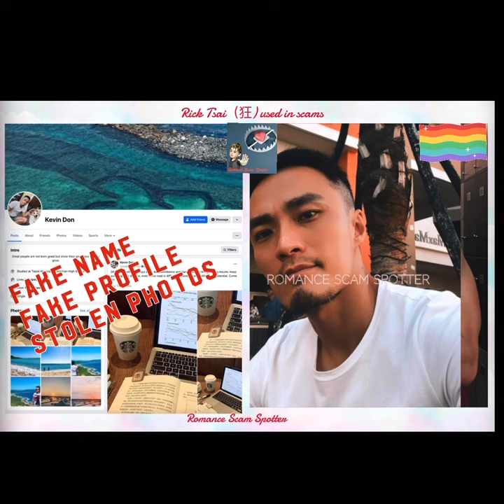Rick Tsai（狂) Used in Scams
Warning! Rick Tsai（狂) Used in Scams @RomanceScamSpotter